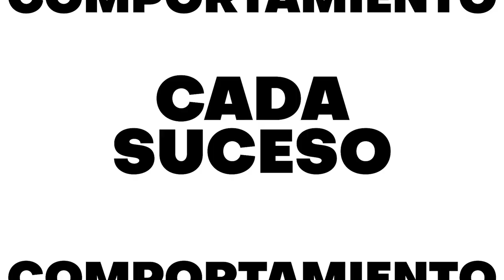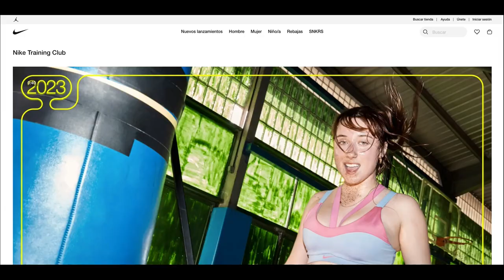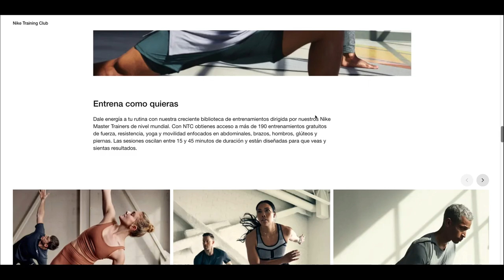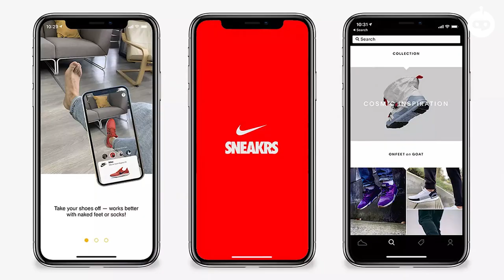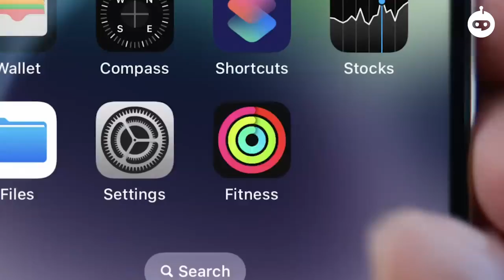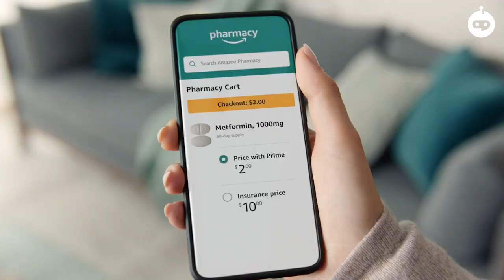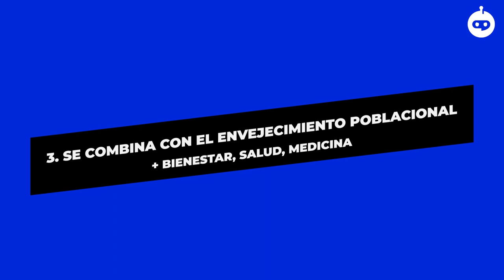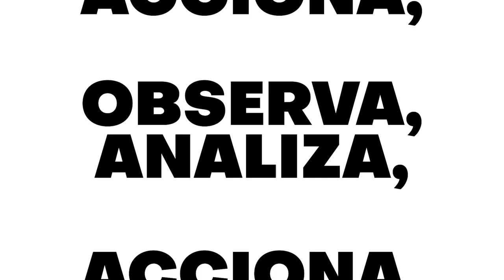BlackTrends. ¿Qué significa la alianza entre Netflix y Nike?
En este episodio analizamos qué podría significar y qué oportunidades podría traer consigo la alianza entre Netflix y Nike. Además, analizamos cómo se relaciona con la tendencia "wellness as a service" y qué otros jugadores están en la escena.
No olvides que nuestro reporte de tendencias 2023 está disponible de manera gratuita